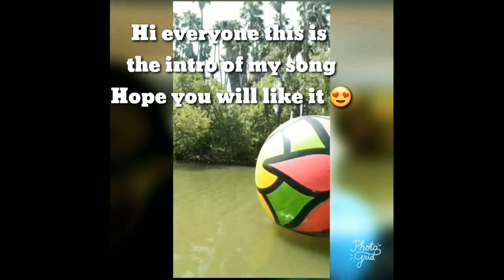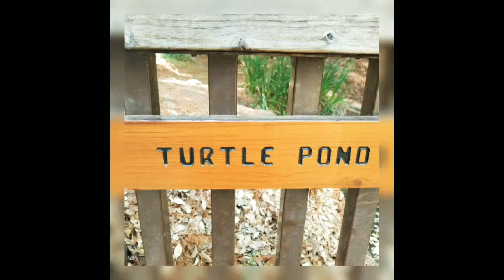Walk on Riverside California | Julia Pardede and Matt Serwy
We like to take a walk on weekends ... and in this video we want to share 2 great places that we like to visit. We hope this video will help you and motivate you to start walking for exercise.